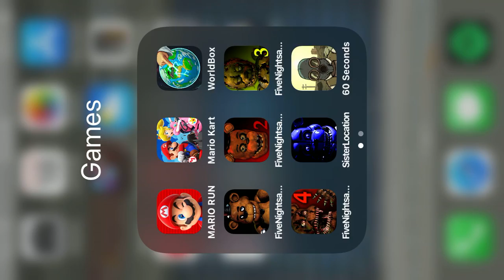Chills Down My Spine!